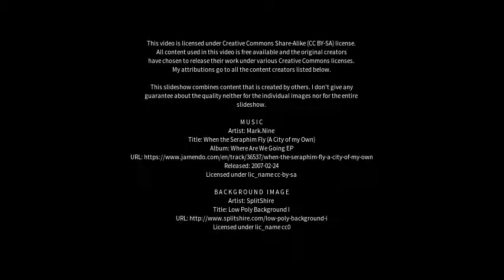Best places to visit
Best places to visit - Lisarow (Australia) Best places to visit - Slideshows from all over the world - City trips, nature pictures, etc.